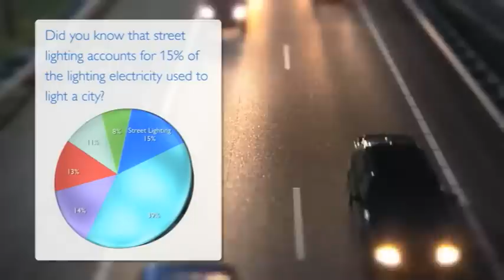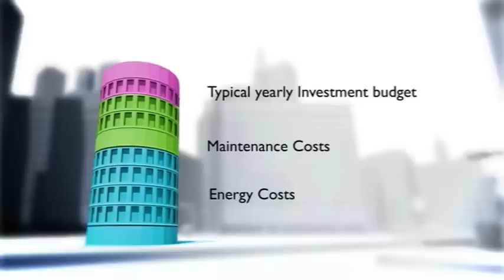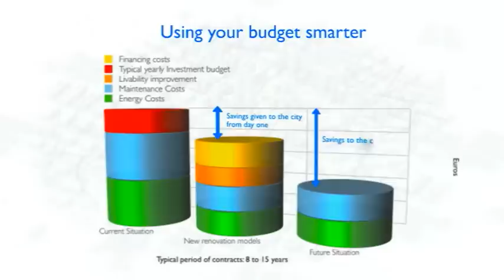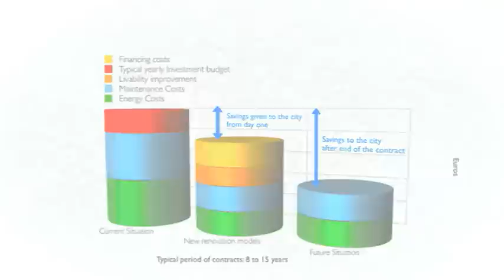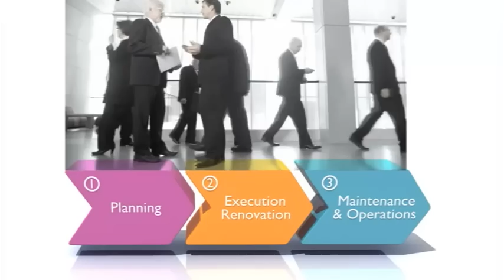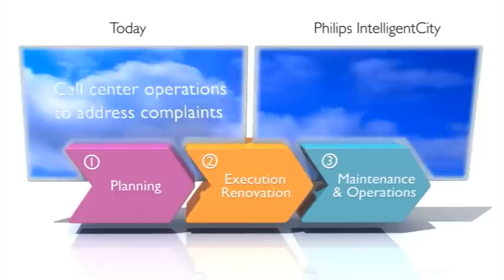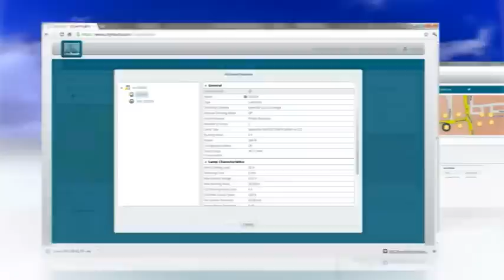ITS czyli Inteligentne Systemy Transportowe w wykonaniu Philips Lighting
Rozwiązanie zintegrowanego systemu zarządzania światłem ulicznym jednej z lepszych firm zajmujących się profesjonalnym przemysłowym oświetleniem - Philips Lighting.
Doskonałe efekty wizualne, wysoka niezawodność i energooszczędność w połączeniu z ogromnymi możliwościami integracyjnymi pozwalają wznieść Nasze miasta na wyższy poziom życia!